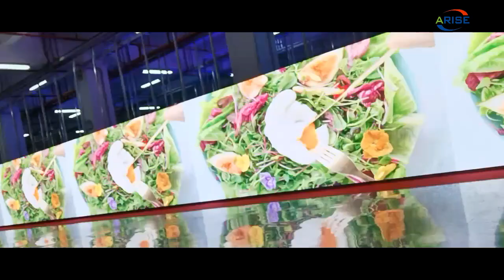Video y Pantalla Led Backgroundledwall, # SMDStageledpanel, rentalledvideo, HD indoor outdoor SMD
Backgroundledwall, # SMDStageledpanel, rentalledvideo, HD indoor outdoor SMD Stage Background Rental Full Color Large LED Video Wall Display Screen Big Background Dj Backstage Back For Concert,Video y Pantalla Led

8K UHD COB Mini LED display series: P0.4 P0.6 P0.7 P0.9 P1.0 P1.2 P1.25 P1.5 P1.8

1.Outdoor Full Color LED Displays
1.1 Outdoor popular back service fixed installation

1.2 Outdoor front service fixed installation

1.3 Outdoor Rental
P2.976/ P3.91/ P4.81/ P5.95
1.4 Outdoor stadium perimeter

2.Indoor Full Color LED Displays
2.1 Indoor fixed installation
2.2 Indoor Rental
P1.953/P2.604/ P2.976/ P3.91/ P4.81
3.Indoor Flexible Full Color LED displays
4.Transparent Full Color LED displays

1.1. 户外常规固装
1.2. 户外快锁前后双维护固装
1.3. 户外租赁屏
1.4. 户外球场围圈
2.1. 户内固装
2.2. 户内租赁